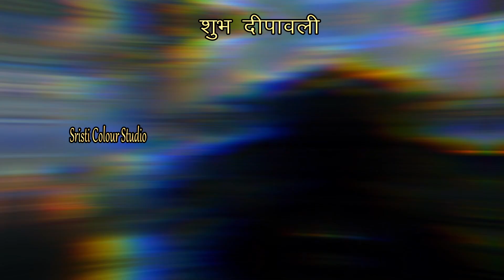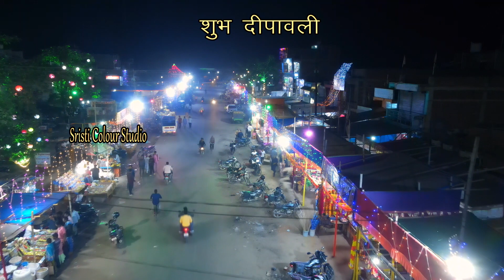शुभ दीपावली इटखोरी का सुन्दर दृश्य Raam2023 Aayenge || Swati Mishra 2023 sristi Colour Studio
IN

1

Avatar image

0:06 / 3:53

Raam Aayenge || Swati Mishra Bhajan